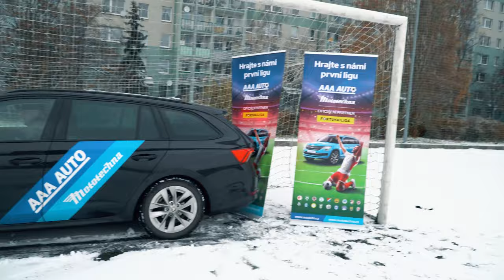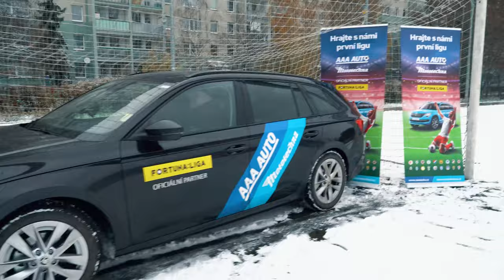Fotbalové legendy a Parkovací challenge - Luděk Zelenka a Petr Švancara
Naši parkovací challenge také vyzkoušeli soutěživí kamarádi Luděk Zelenka a Petr "Mercedes" Švancara. Který z fotbalistů umí lépe parkovat a jak si vedou v celkové soutěži se dozvíte v tomto videu. 😉